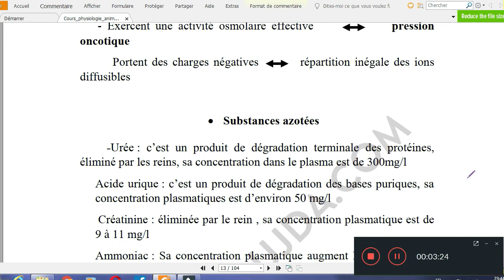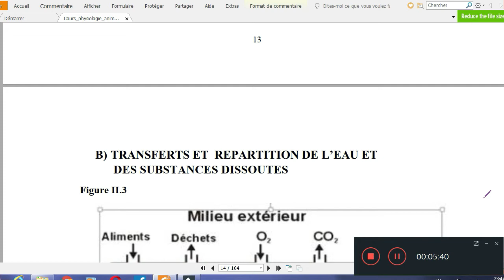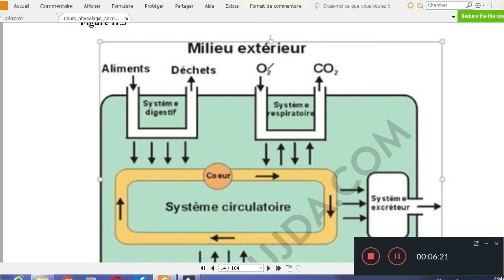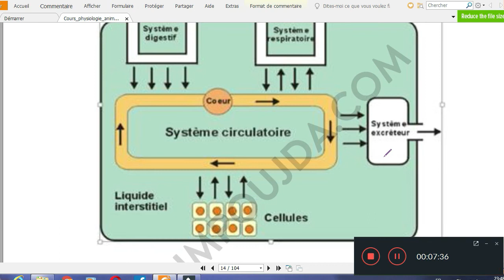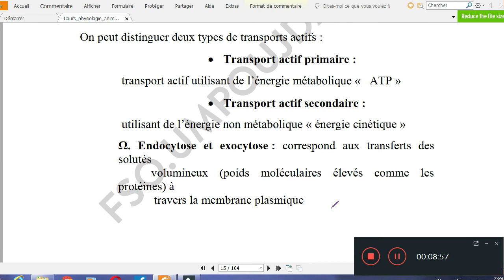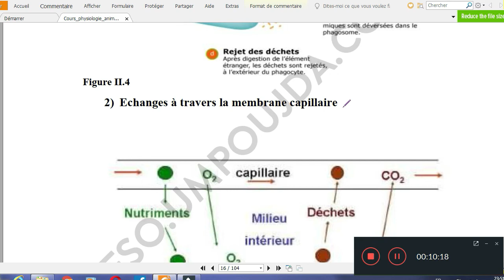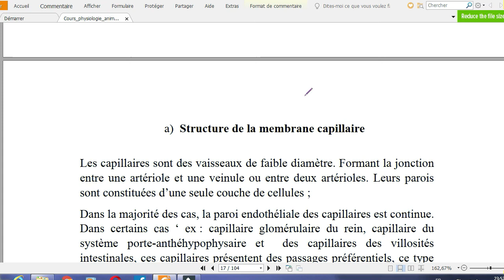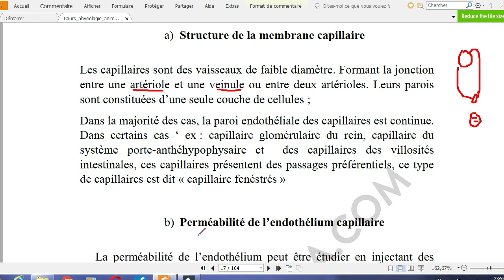physiologie animale SVI S4 : milieu interieur partie 3 en DARIJA